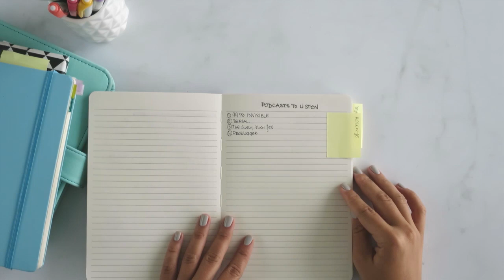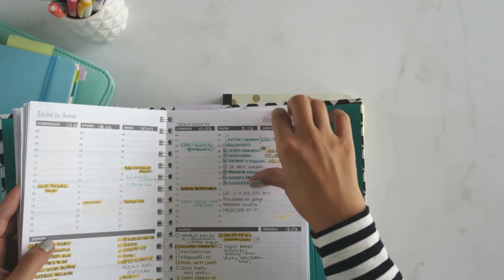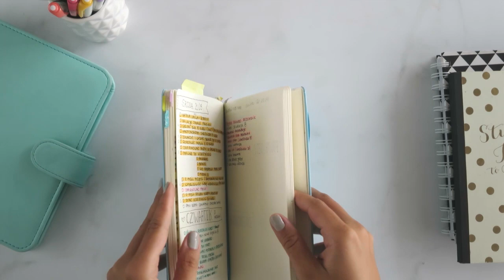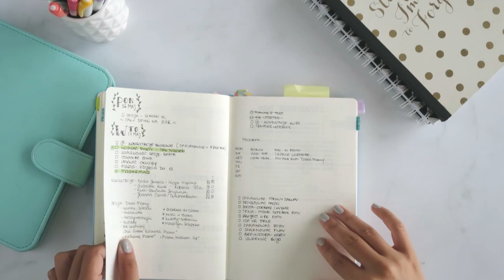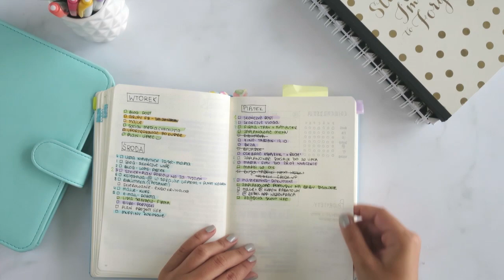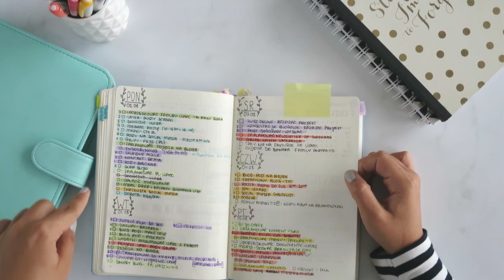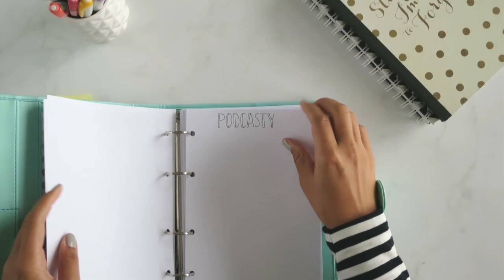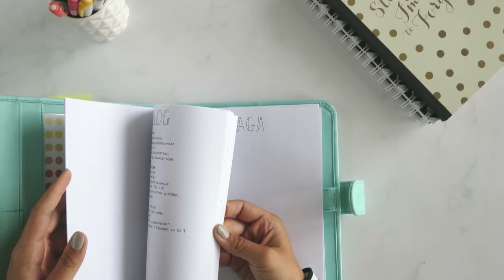Bullet Journal | zajrzyj do mojego planera - 4 miesiące z bujo | worqshop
Zajrzyj do mojego bullet journala i zobacz jak korzystać z bullet journal przez 4 miesiące!

Zobacz jak zrobić bullet journal, jak planować w bullet journalu i jak zacząć swoją przygodę z kreatywnym planowaniem - to jedyne takie video pełne inspiracji i sprawdzonych rozwiązań :)

BULLET JOURNAL - WARSZTAT W WARSZAWIE!

Po więcej zapraszam na bloga:
CO TO JEST BULLET JOURNAL